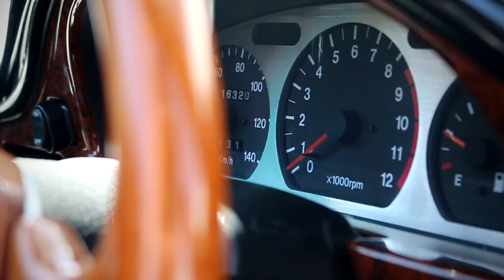What is it Like to Own a Big Turbo Suzuki Cappuccino?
Today I'm with Sean and his awesome 1994 Suzuki Cappuccino
Imported from Japan, this bad boy comes stock with a turbocharged 657cc inline 3 cylinder engine. Just under the maximum allowed for a kei car (660cc)
It is a 2 door, 2 seater kei car weighing in at 1,598 lbs. About 600 lbs lighter than your aunt's Miata.
Around 63 HP and 63 lb feet of torque, mated to a 5 speed manual.
Sean's car is built and fully customized, much cooler than your already-awesome Cappuccino.
Be sure to follow Sean to see more of his sick ride

Video Index:
0:00 - 1:24 Intro
1:24 - 16:05 Story of Sean's Cappuccino
16:05 - 28:10 Driving Impressions and good laughs
28:10 - 28:37 Outro

Song Used in the Intro:
Y A K U Z A - Japanese Type Beat | Trap Instrumental (Prod. Pietras x Marcel)

MaxSpeed is a community where you can nerd out and be yourself with cars and people who share the same passion. Car reviews, vlogs, builds, we got it all!